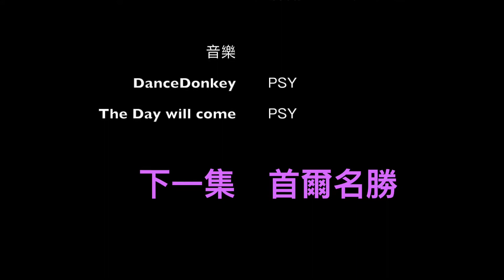仲夏韓國之旅 2017 第一集 香港 仁川 (修正版）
今日跟朋友東涌北傅曉琳議員，以及東涌、映灣園一班街坊出發韓國之旅，展開這五天開心旅程。

免責聲明，本片只供私人及自己朋友觀看，絕非用作任何商業用途，純屬假期消閒分享。以上如有侵犯版權請告知及會立即更改或刪除。本人也不會為有關問題負上任何法律或道德上的責任，如有問題應先告知以及早尋求解決，特此聲明。